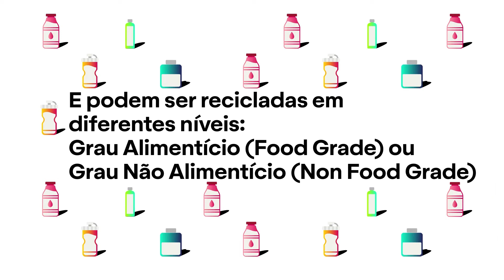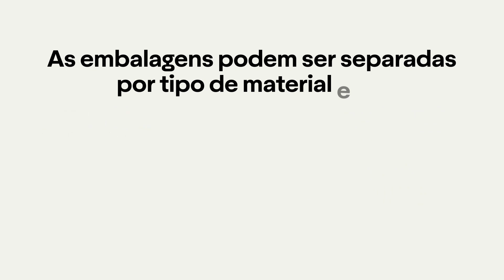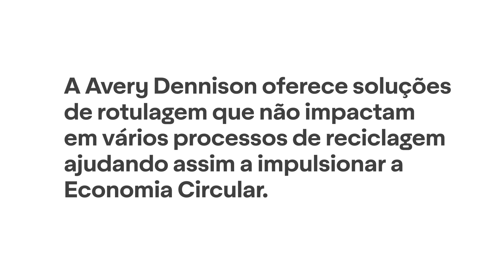Conheça o processo de reciclagem de PET [Portuguese]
Você sabe como o PET (polietileno tereftalato) é reciclado?
Assista a este vídeo interativo e conheça as etapas envolvidas na reciclagem de embalagens PET, o impacto de decorações como etiquetas e os principais fatores a serem considerados.
Na Avery Dennison, podemos ajudá-lo a alcançar um melhor resultado final para suas embalagens, aumentando o nível de reciclabilidade. Entre em contato com Avery Dennison!

Bem-vindos(as) ao canal da Avery Dennison!

A Avery Dennison é uma empresa de ciência e manufatura especializada em desenho e fabricação de uma ampla variedade de materiais funcionais e de etiquetas.

Para conhecer mais nossas soluções, siga nosso canal no Youtube e acesse nosso site: label.averydennison.com